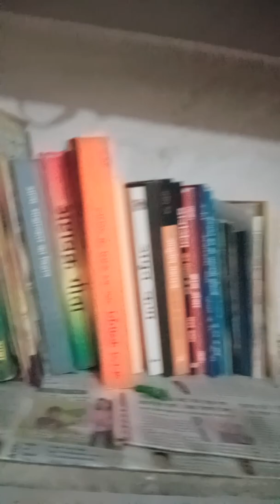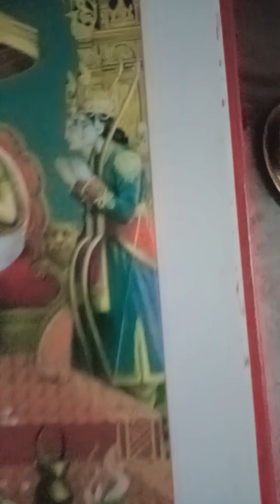Narayan kawach shriharihar sharanam. The secret of negativity healer pollution control universe all'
Holy spirit
Pollution free India yog reflected best formula
Alternative and holistic health services health and wellness holy spirit mission to liberate humanity from sufferings diseases and blind beliefs